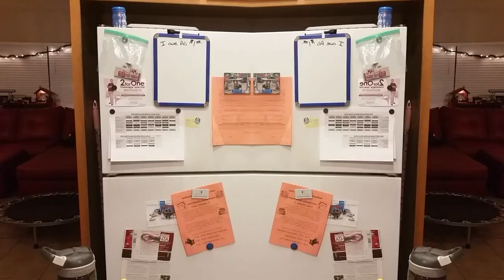Anya's - with effects